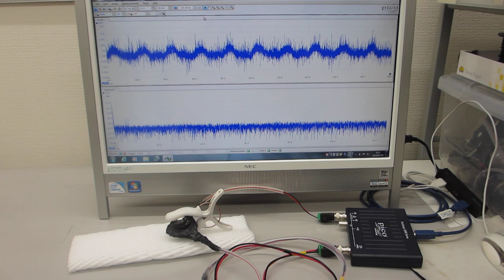超音波の音圧測定解析システムによる発振制御実験（超音波テスター：オシロスコープ100MHzタイプを利用した実験）